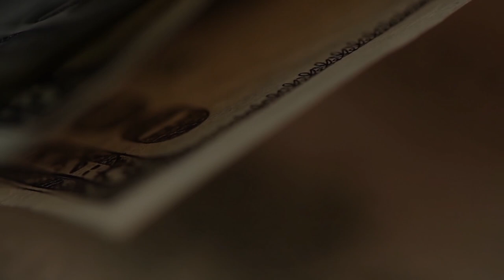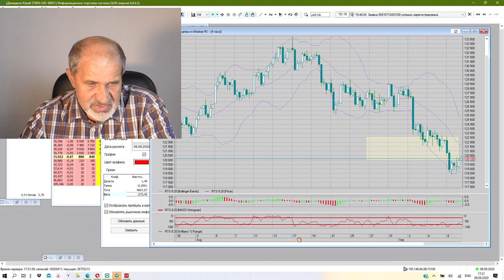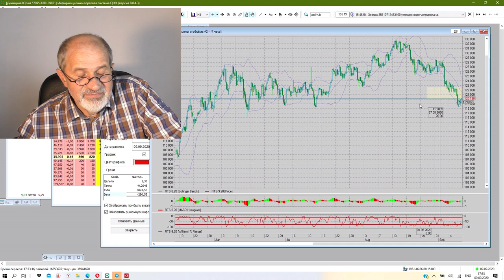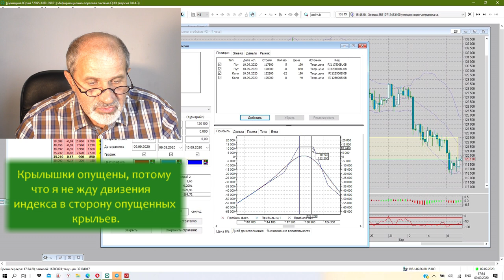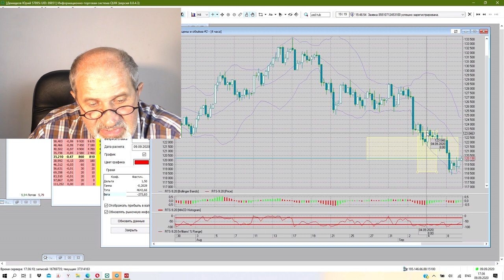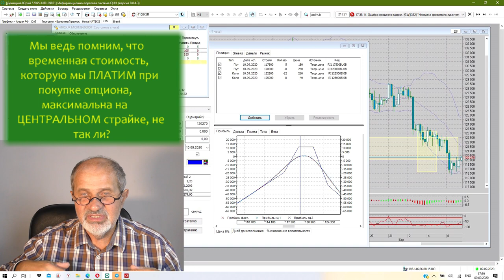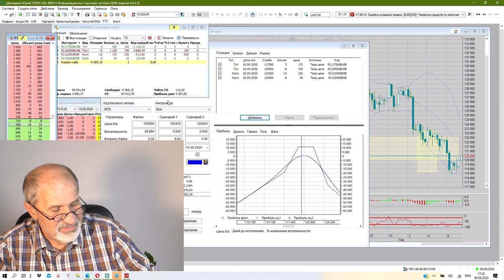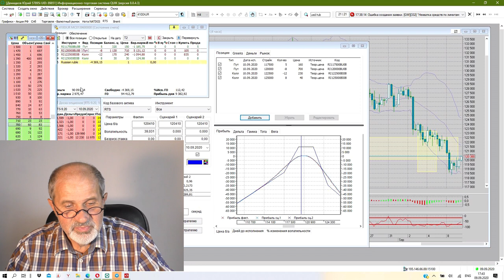Продолжение. Уверенно идём к экспирации.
Зафиксировал прибыль на развороте, и настроил стратегию на получение максимально возможной прибыли еще и на тета распаде.

Все мои контакты:
Мои рекомендации: